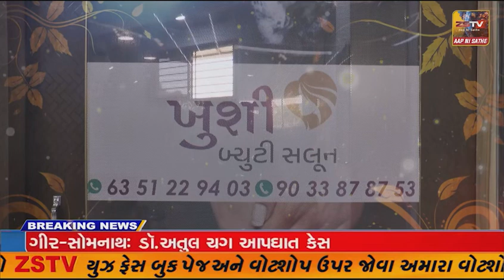પ્રાંતિજ ના વાઘપુરના યુવાન સાથે અમેરિકા મોકલવાના નામે છેતરપિંડી કરાઈ:પત્નીએ પોલીસ ફરિયાદ દાખલ કરી